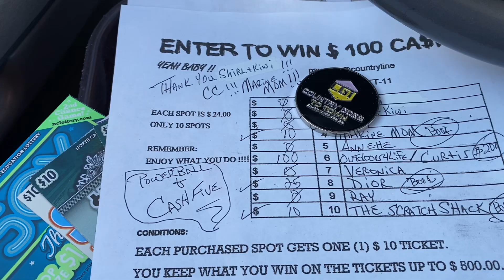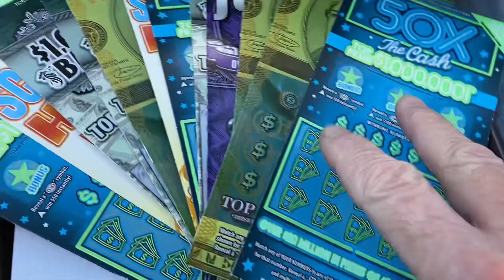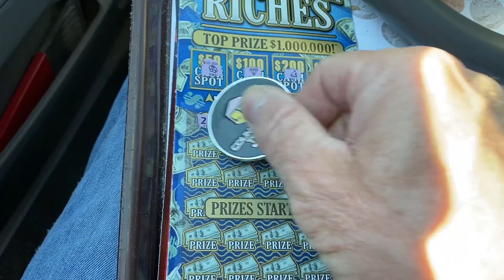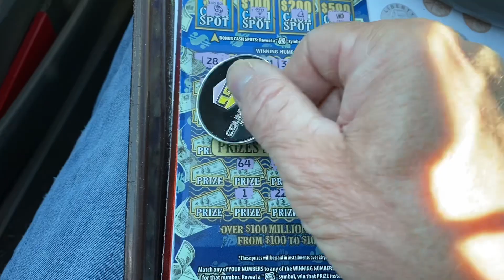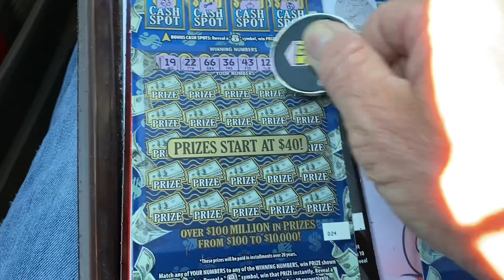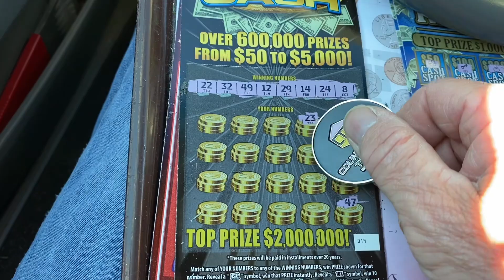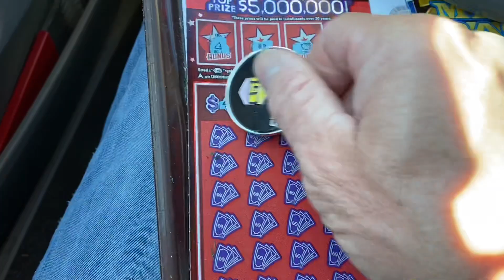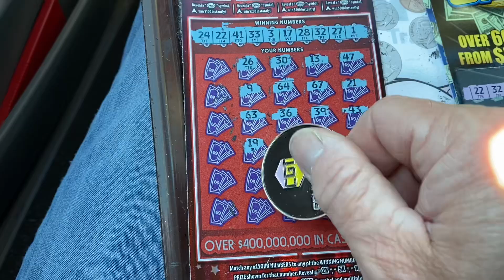SPLITS WITH BRIAN MONEY ROLL AND MARINE MOM GOOD LUCK TO EVERYONE TODAY 🍀🍀🍀